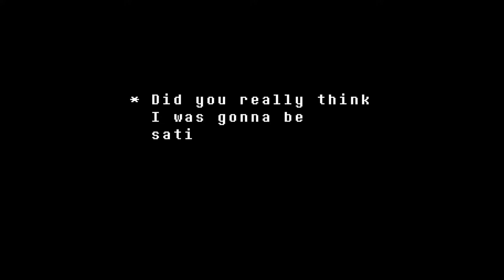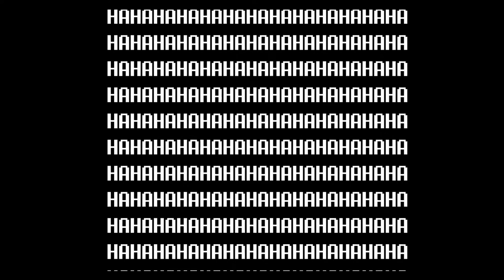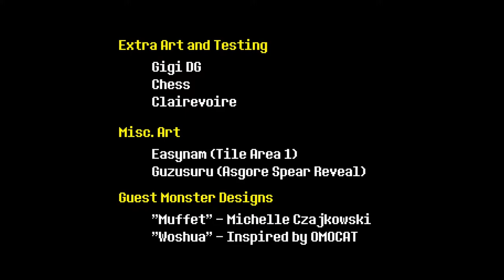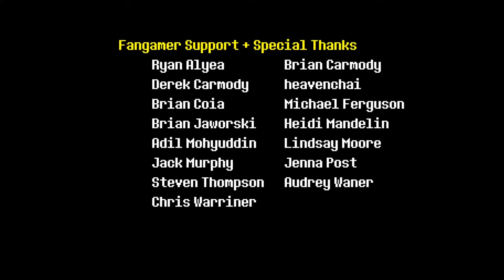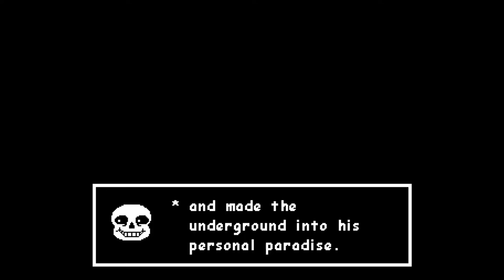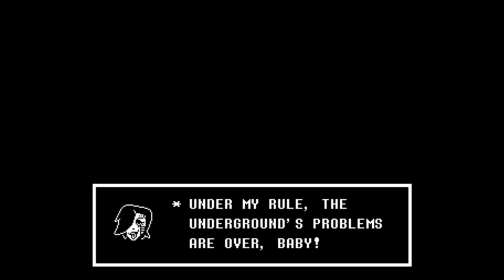Dein bester Albtraum Undertale Blind (GER) Part 16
Wir würden uns über ein Abo sehr freuen